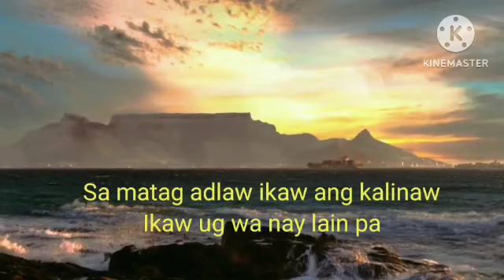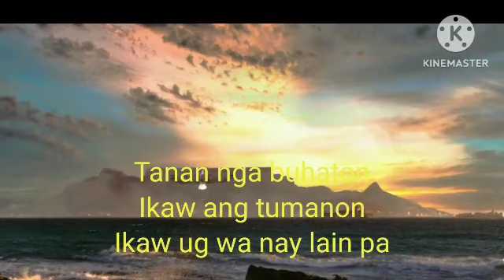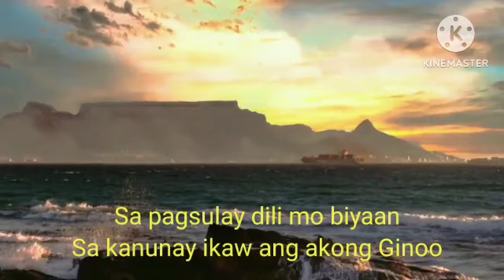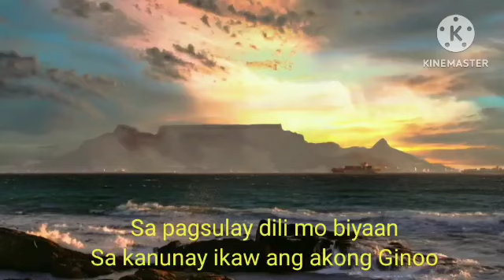Akong GINOO by MJ FLORES TV with LYRICS//New bisaya Worship song//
SALMO 91:14
Ang Dios nag-ingon, “Luwason ko kadtong nahigugma kanako,

ug panalipdan ko kadtong miila sa akong ngalan.